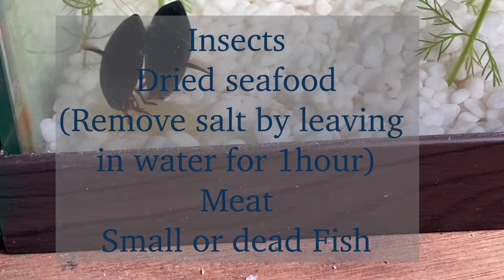fight?? Diving beetle care guide (Cybister brevis, 물방개 키우기)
How to take care of diving beetles. There aren’t many videos about diving beetles, so I made one.
Oh, by the way my diving beetles are the species is Cybister brevis (검정물방개,물방개 키우기)
sometimes, they fight for food.